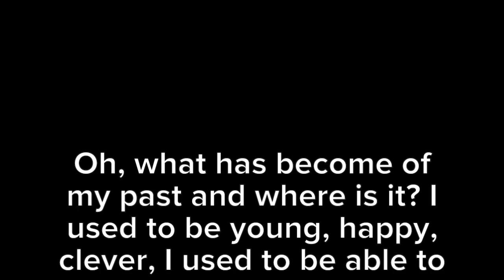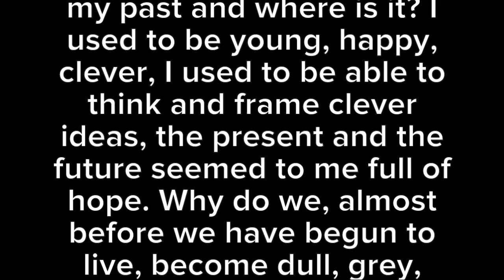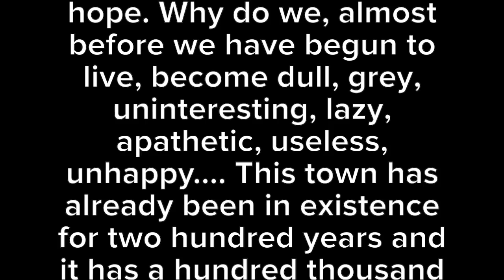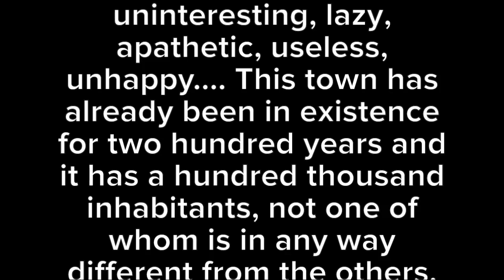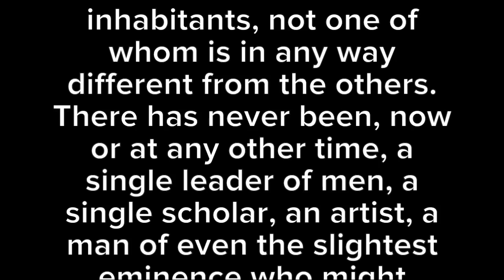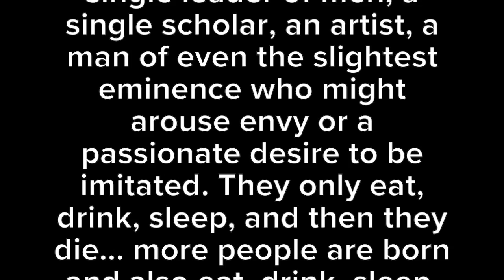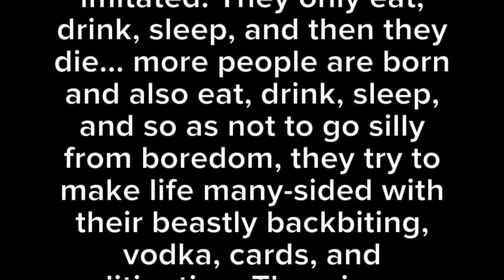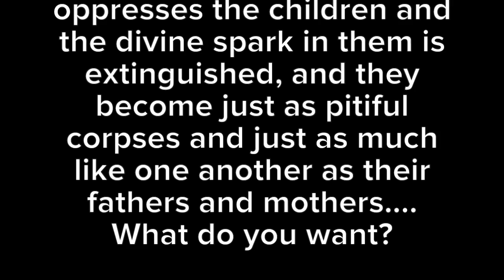Monologue 2: The Three Sisters (Andrey) 三人姉妹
音に感情を乗せてパフォーマンスしてみます。
今回はアントン・チェーホフ作「三人姉妹」です。
I'll be doing Andrey from the Three Sisters by Anton Chekhov.